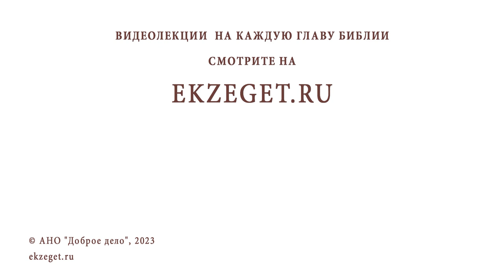ЗАВИСИТ ЛИ ЖЕРТВЕННОСТЬ ОТ УРОВНЯ ЖИЗНИ ? Священник Владислав Береговой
Команда Экзегет.

На библейском портале Экзегет вместе со священником Владиславом Береговым отвечаем на вопрос: "Зависит ли жертвенность от уровня жизни?"

🔸  Благосостояние человека
🔸  Благотворительность
🔸  Деятельная помощь
🔸  Зависть и осуждение
🔸  Сострадание и милосердие
🔸  Пожертвования
🔸  Волонтерство